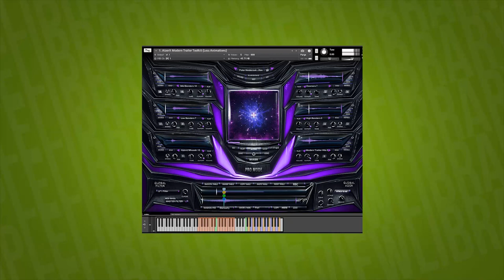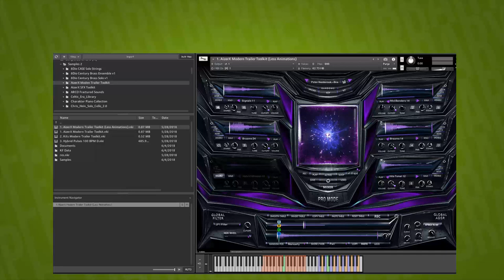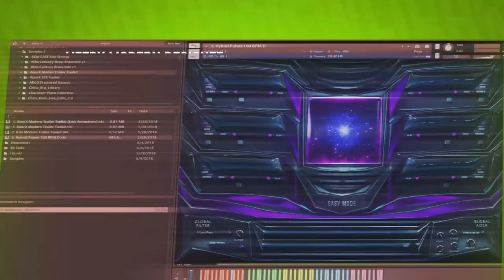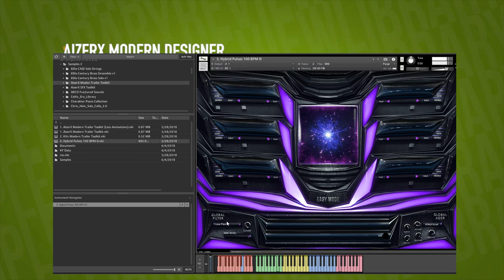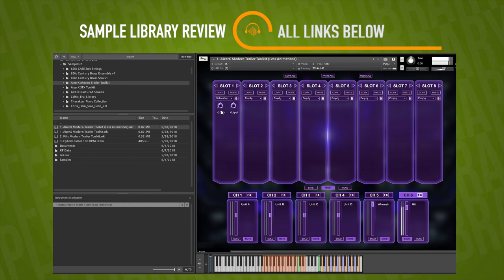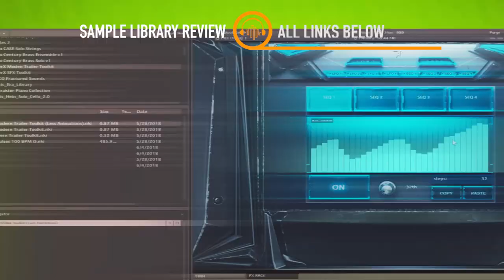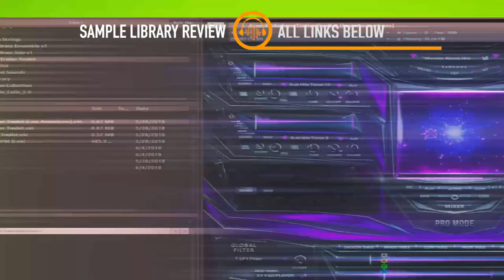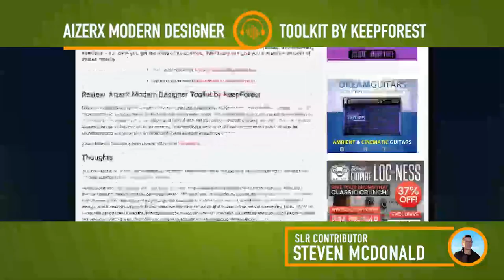Review: AizerX Modern Trailer Designer Toolkit by KeepForest - currently 65% OFF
AizerX Modern Designer Toolkit features top-notch sound design behind a somewhat overwhelming interface – but once you get the hang of its controls, this library can give you a massive amount of unique results